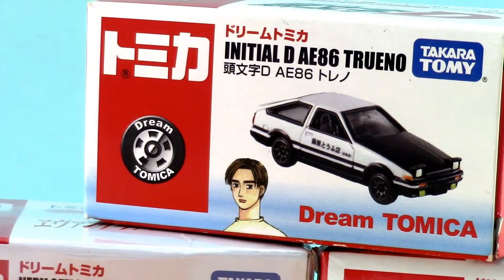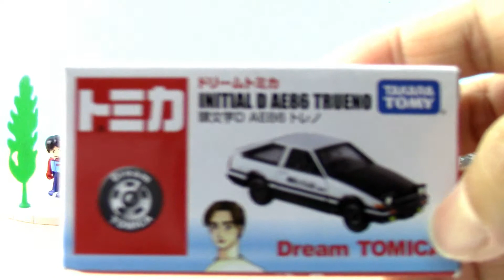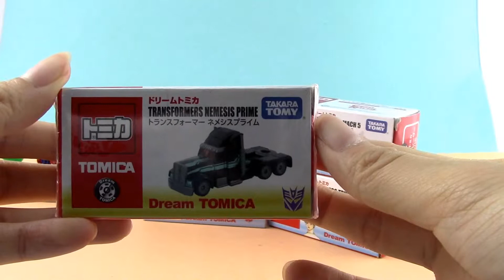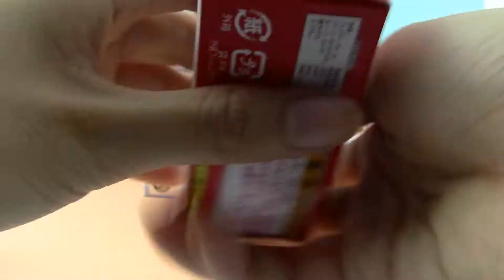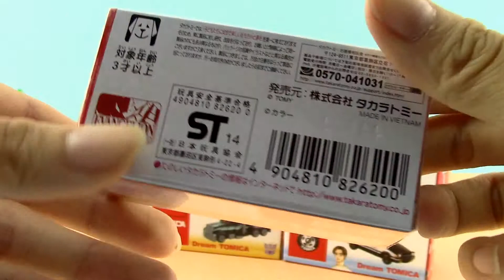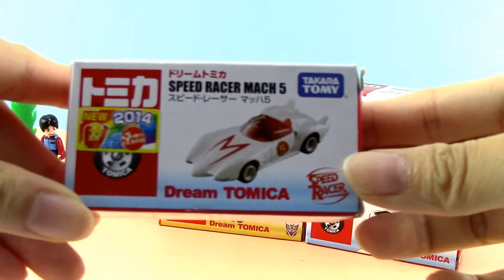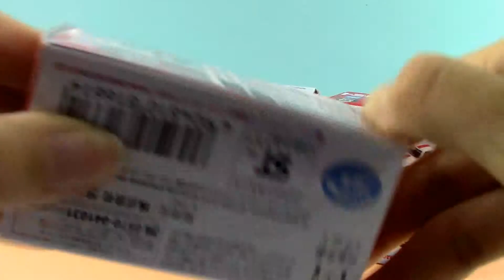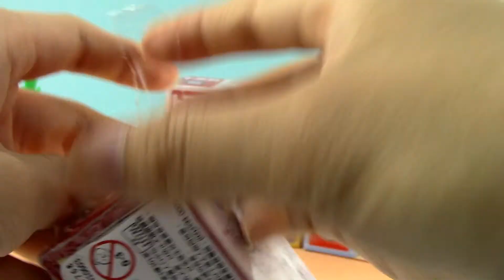Episode 2!Traum Tomica Minicar:Verschiedene Anime Zeichen Zusammenkommen! 01576+de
【Mini Spielzeugauto】Tomica Car
Traum Tomica
Takara Tomy
Initial D AE86 Trueno:『Initial D』Takumi Fujiwara
Transformers Prime AM-25 Nemesis Prime: Super Robot Leben / Decepticon
NERV Official Business Coupe: Animationsfilm 『Neon Genesis Evangelion』
Speed Racer Mach 5: 『Mach GoGoGo』
Pokemon: Mega Lucario Blue Dash